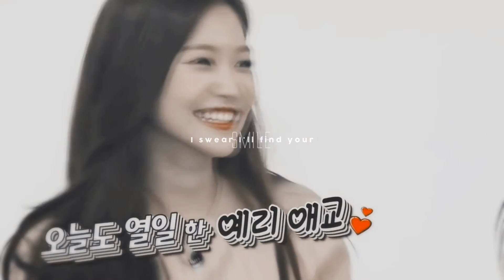unbreakable ✗ Jaeri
» I saw a video of some of their moments and yeah... This happened. I just think they look cute together ^^

◆ Song → Unbreakable - Jamie Scott
◆ Program → Sony Vegas Pro 13
◆ Character → Jaehyun (NCT) & Yeri (Red Velvet)
◆ Coloring → "Lavender" made by autumnfantasy
◆ Edited by → samanthable